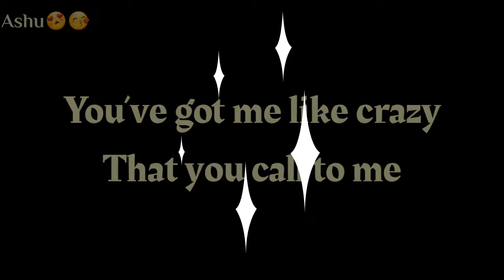Sonu Ke Tittu Ki Sweety full movie status